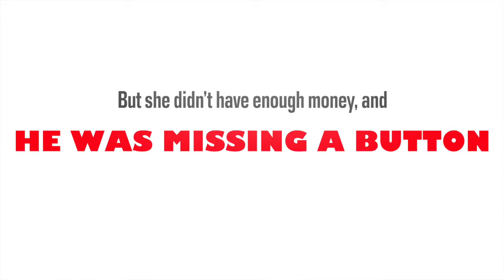Corduroy book trailer